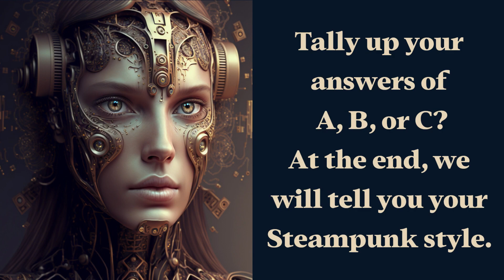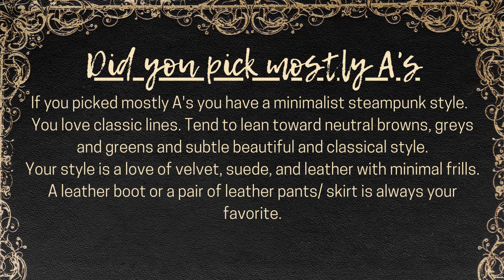Pick Your Perfect Steampunk Style : Fashion Quiz Lookbook !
Welcome to the ultimate Steampunk Aesthetics Quiz where you can test your love for Steampunk and Victorian fashion trends!

🎩 Step into the fascinating world of Steampunk fashion with our interactive quiz! Are you curious about which gears, goggles, and garments suit your unique style best?

 Dive into our Steampunk Fashion Quiz and uncover the perfect ensemble tailored just for you! From Victorian elegance to clockwork chic, we've crafted a series of engaging questions that will guide you to your ideal Steampunk look. Embrace the romance of the past and the innovation of the future as you explore a myriad of clothing and accessory options. Don't miss out on this exciting fashion adventure – hit play and let the gears of style begin to turn!

In this video, we will guess what your Steampunk style is with its unique blend of science fiction and fantasy and a signature aesthetic. If you love Steampunk ambiance and all things corsets and cogs, then you will love the items we have picked for this quiz.

From Victorian corsets and boots to Victorian Hats paired with your favorite Steampunk goggles and fashion flair.
From the iconic look of steam-powered gadgets to the intricate Victorian fashion trends, and steampunk decor, we'll cover it all in this exciting quiz.

Get ready to be transported to an Iconic Steampunk world of steam-powered machinery, airships, and goggles as you answer challenging questions and uncover the fascinating look and style that is Steampunk.

 Do you love all things steampunk? If so, this quiz is perfect for you!